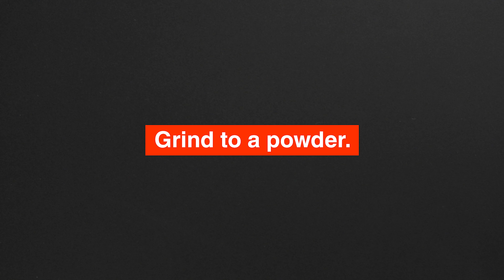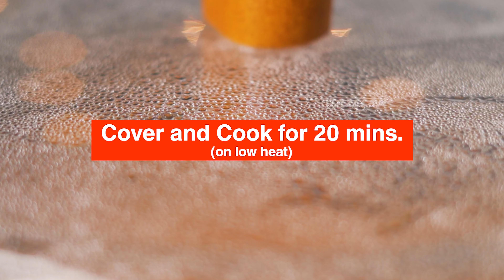Mutton Kheema Ghugni Recipe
Ghugni is a versatile dish,  popular in states like Odisha, West Bengal and Bihar.

White peas or Safed Matar is the main ingredient and is cooked into a curry.

Make it spicy or keep it mild.

Keep it veg or add some mutton chunks to make it more interesting.

Top it with some chopped onion and chutneys to eat it by itself as a chaat or snack or accompanied with rice, roti or some luchies as a meal.

It's sure to bring a change to your regular everyday meal if you have not tried a Ghugni before.

Let's Cook - Mutton Kheema Ghugni